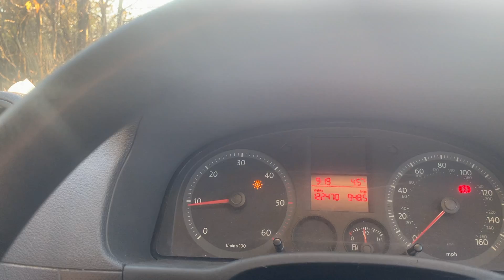FISHING IN NORTHERN IRELAND....what the hell did i hook???..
just back from a trip over in northern ireland, where we spent our christmas with family and seeing friends and i even managed to sneak a couple of rods with me.

i am a complete novice to sea angling but its something i really enjoy every time i do it, as you never know what you going to bring up.

now i know this is a carp fishing channel and yes there will be more content very soon i promise, and the river carp video is almost finished so bear with me.